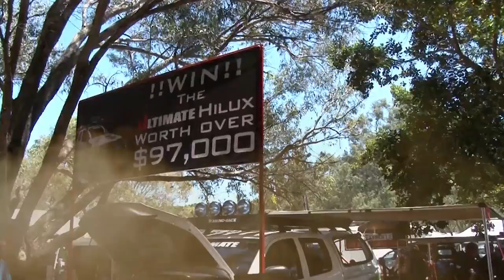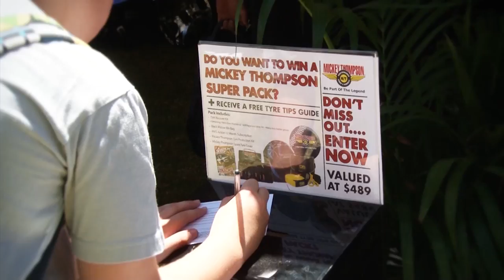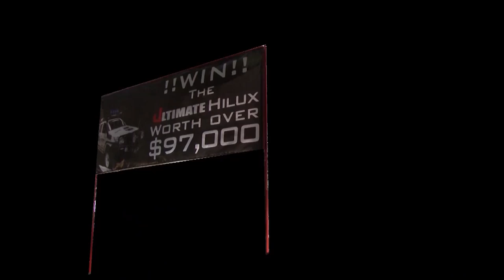4wd TV Episode 380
Mundaring Drive Day, Perth 4WD & Adventure Show, Power Chip Warranties, Mundaring Drive Day, Convoy For SIDS & Kids, Handheld UHFs, Explore Australia Expo, Mundaring Drive Day